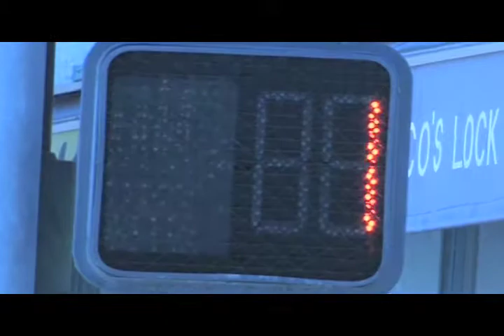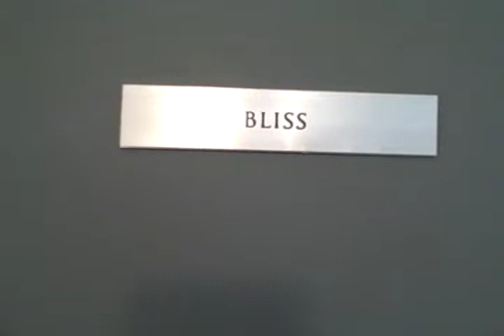stopbalancego_show_stillheart070610.mov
Cassie Schindler tours the Stillheart Institute